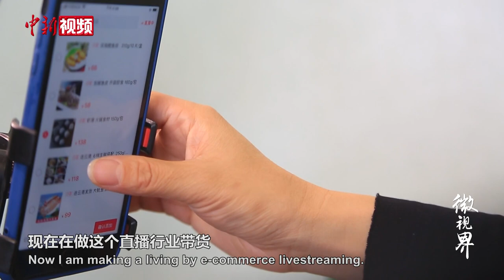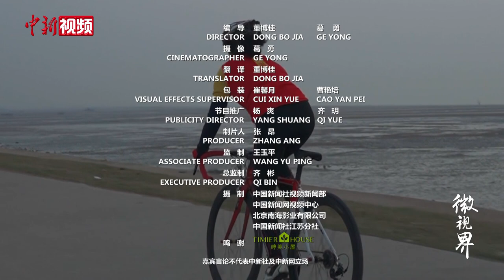残疾人世界冠军转型主播带货：我不博同情，这就是我真实的生活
儿时的一场车祸夺去了李园园的小腿，身体的缺陷未能阻挡这个倔强的姑娘。17岁时，她加入江苏省残疾人自行车队，11年的运动生涯收获了46枚沉甸甸的奖牌。退役后，李园园做起了直播带货，进货、卖货、直播，亲力亲为，转换人生赛道，继续拼搏。她始终相信，努力必定会有收获。